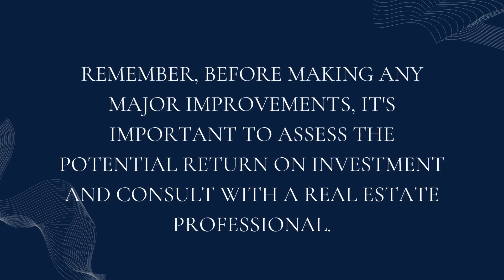How to Increase Your Home's Value Before Selling?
Increasing home value can help you attract more buyers and potentially get a higher selling price.
Here are some tips on how to increase your home's value before selling: